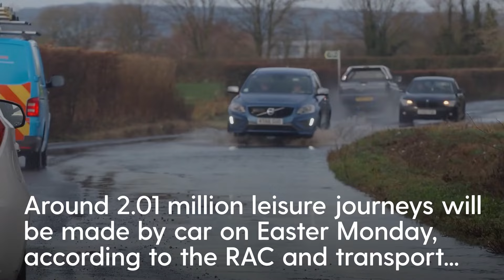Easter Monday flood warnings in place as millions set to hit the roads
Parts of the UK are set to be battered by downpours as travellers return home at the end of the Easter weekend.

Forecasters expect heavy rain across the south of England on Easter Monday, with the risk of hail and thunder.

Some 10 flood warnings – meaning flooding is expected – are in place across England, including for the River Brue in Somerset and River Severn in Gloucestershire, as well as 112 flood alerts.

Scotland and Northern Ireland are likely to see much brighter spells.

The outlook will remain unsettled after the long weekend, with low pressure dominating and spells of heavy rain likely.